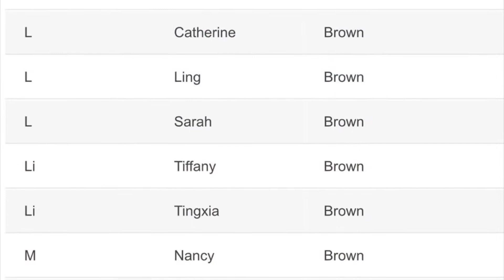布朗家长聚会